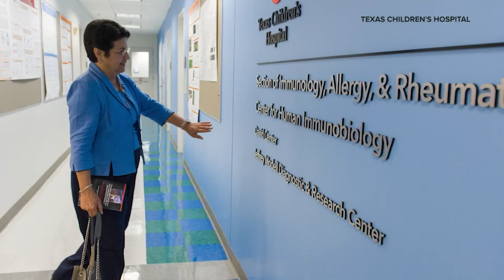David Vetter, the 'boy who lived in a bubble,' would've turned 50 Tuesday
Seconds into his life, David was taken from his mother’s womb straight to a plastic bubble where he stayed the next 12 years of his short -- but significant -- life.